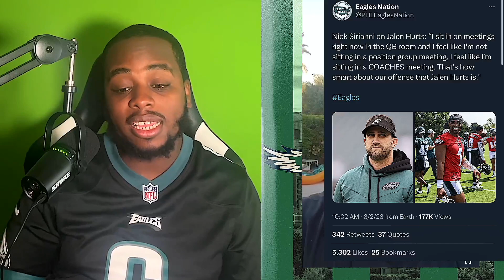Eagles Nick Sirianni PRAISE Jalen Hurts mindset| Dan Sileo believes Dak is better than Hurts